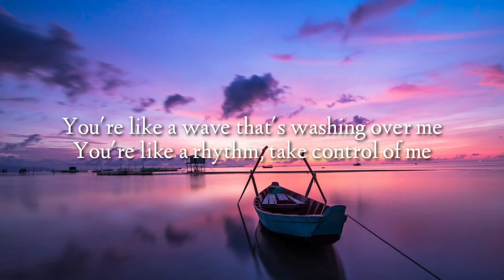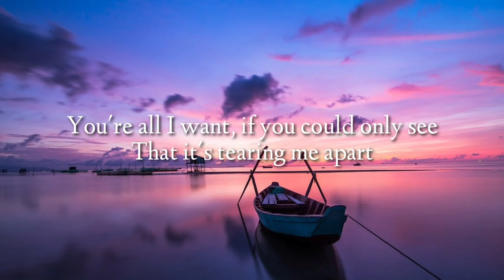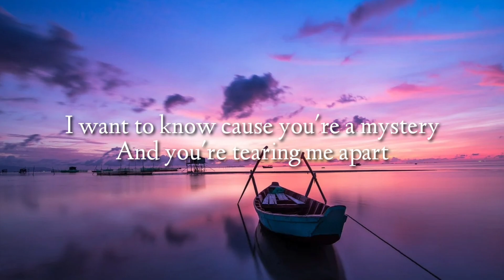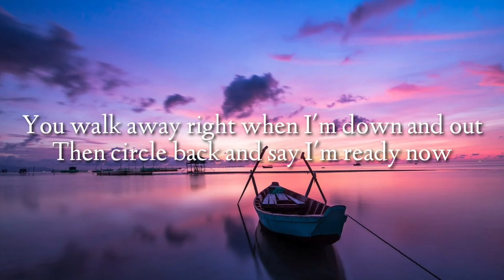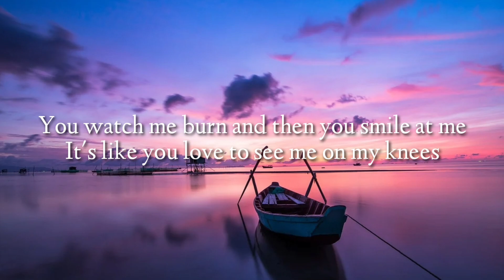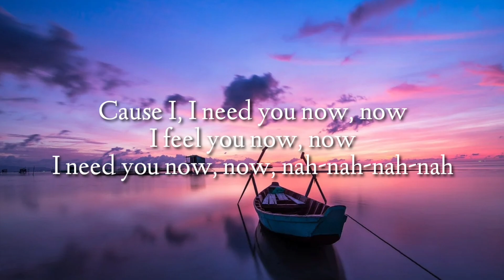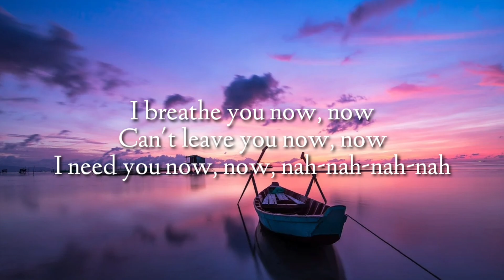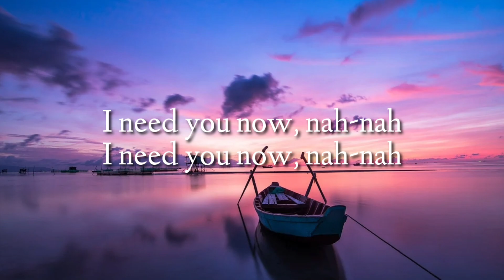Armin van Buuren , ft.Jake Reese - Need you now (Lyrics)